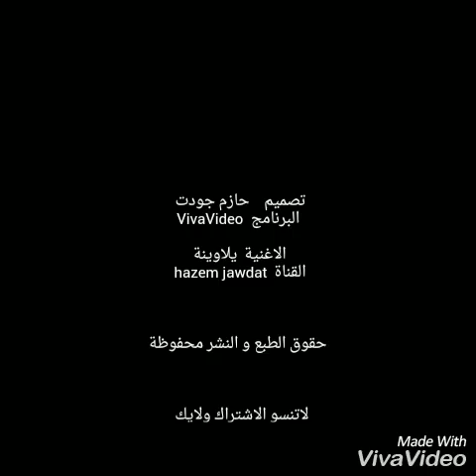اغنية يلاوينة لسيف نبيل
اجمل الاغاني العراقيه
اجمل اغاني سيف نبيل
ردح عراقي
شباب ادعمونا بالاشتراك واللايك